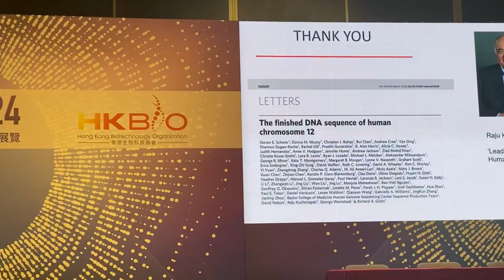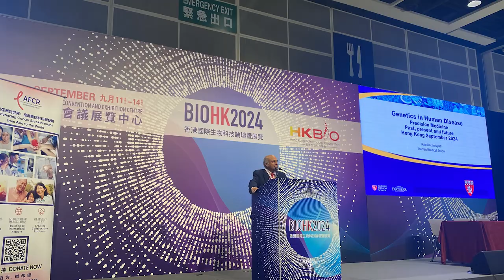CityU-AFCR Symposium on Precision Medicine and Digital Medicine at BIOHK2024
The CityU-AFCR Symposium on Precision Medicine and Digital Medicine was held on September 12-13 at the Hong Kong Convention and Exhibition Centre, as part of BIOHK2024.
The event featured presentations from leading experts in precision medicine, creating a dynamic platform for exchanging innovative ideas and fostering collaboration in the biotechnology field.